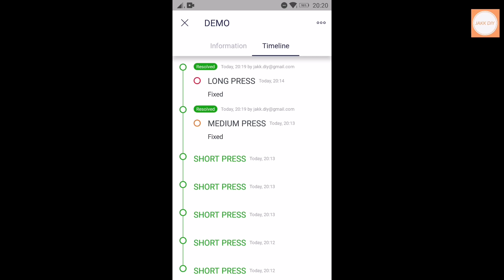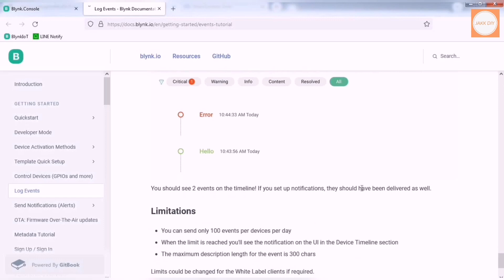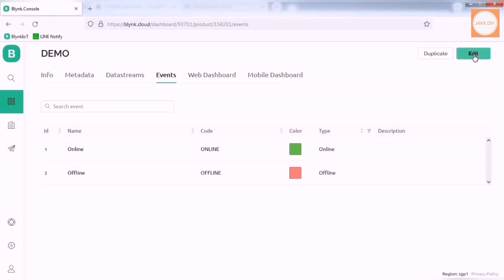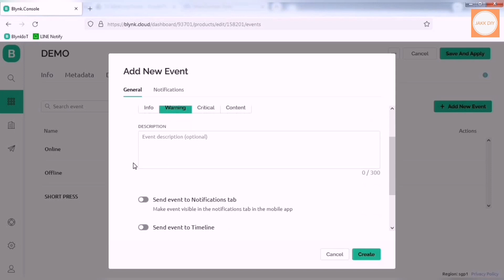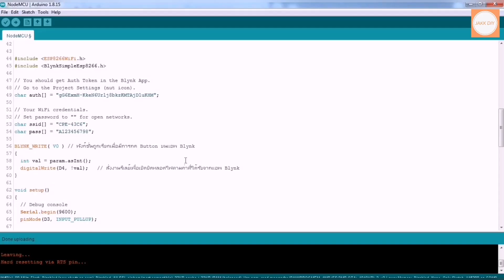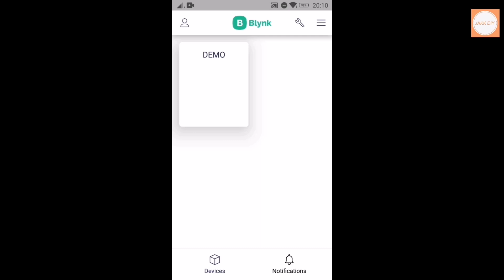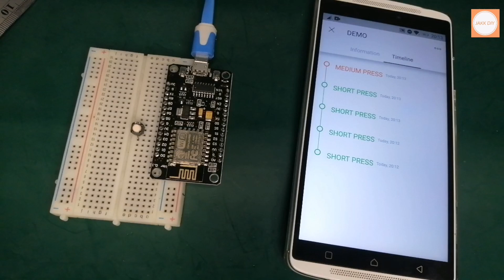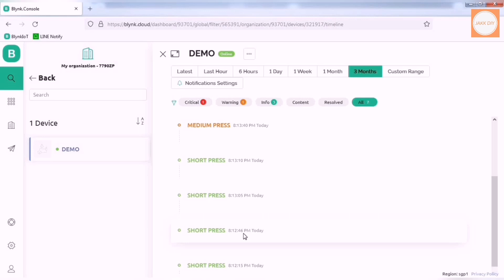Blynk2.0 - Log Events บันทึกเหตุการณ์ที่เกิดขึ้นไว้บน Timeline - EP.1 | JAKK DIY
วันนี้ผมจะมาแนะนำวิธีการบันทึกเหตุการณ์ที่เราสนใจไว้เป็น Timeline ใน Blynk2.0 ผ่าน Log Events
เพื่อนำข้อมูลไปทำการวิเคราะห์ต่อนะครับ

ผมเชื่อว่าคนที่เข้ามาดูคลิปนี้ทุกคนคงจะเคยทำโปรเจคใน Blynk2.0 มาบ้างแล้วนะครับ
ซึ่งในการทำโปรเจคก็จะเป็นการสร้างแอพพลิเคชั่นบนมือถือและเขียนโค้ด Arduino แล้วอัพโหลดไปที่บอร์ด
จากนั้นก็นำบอร์ดไปติดตั้งเพื่อใช้งานแล้วก็ต้องเปิดแอพเพื่อที่จะสั่งงานหรือ monitor ค่าต่างๆ
ที่บอร์ดของเราอ่านได้อยู่ ณ ขณะนี้

และเมื่อเราปิดแอพไป เราก็จะไม่เห็นอะไรเกี่ยวกับบอร์ดของเราเลยนะครับ
ว่าในขณะที่บอร์ดกำลังทำงานใน 24 ชั่วโมงเนี่ย มีเหตุการณ์อะไรเกิดขึ้นมาบ้าง

โดยส่วนตัวผมเอง ในการออกแบบระบบต่างๆผมชอบที่จะให้อุปกรณ์ที่ผมออกแบบนั้น
มีปฏิสัมพันธ์กับผมอยู่ตลอดเวลานะครับไม่ใช่ว่าติดตั้งใช้งานแล้ว บอร์ดก็ทำงานของมันไป
เราอยากรู้ก็เปิดแอพเข้ามาดูเองแบบนี้นะครับ

เพราะฉะนั้น จะสังเกตเห็นว่า ในการออกแบบของผม ผมมักจะใส่ฟังก์ชั่นการแจ้งเตือนเข้าไปด้วย
เช่น การแจ้งเตือนผ่าน LINE ของอุปกรณ์รดน้ำต้นไม้นะครับ

สำหรับของ Blynk2.0 เอง เค้าก็มี feature สำหรับแจ้งเตือนบนแอพ Blynk ด้วยนะครับ
เรียกว่า Notification ซึ่งจะเป็นการแจ้งเตือนทำให้เราทราบทันที
ว่าเกิดเหตุการณ์อะไรขึ้นกับบอร์ดของเรา หากจำเป็นต้องแก้ปัญหา ก็จะได้แก้ได้ทันท่วงทีนะครับ

แต่สำหรับ feature ที่ผมจะพูดถึงในวันนี้จะยังไม่ใช่ Notification หรือการแจ้งเตือนนะครับ
แต่จะเป็นการ Log Events หรือการบันทึกเหตุการณ์ที่สามารถเรียกดูเป็น Timeline ได้
ว่าเกิดเหตุการณ์อะไรขึ้น วันไหน เวลาไหนทำให้เราสามารถนำข้อมูลตรงนี้ไปวิเคราะห์ต่อได้นะครับ